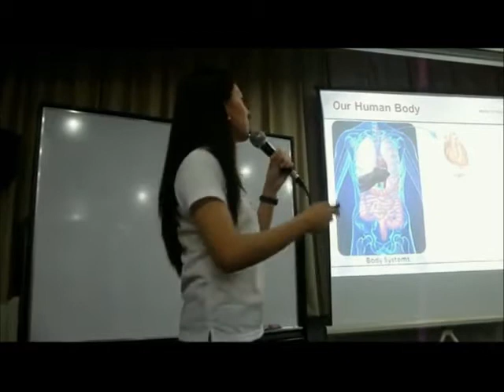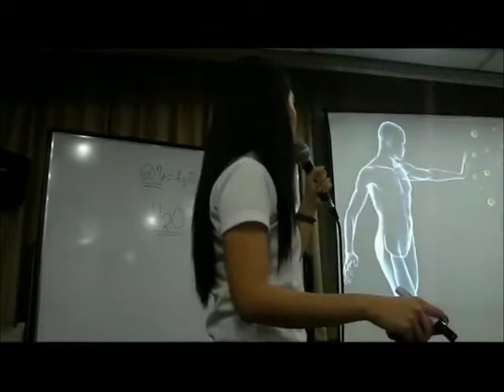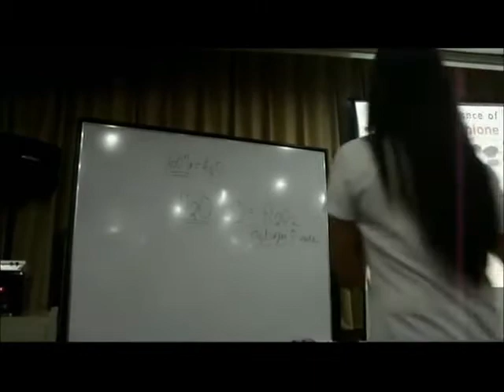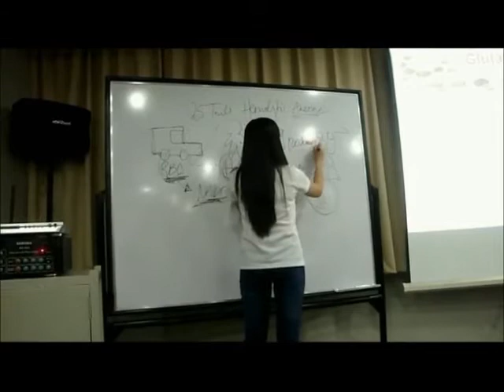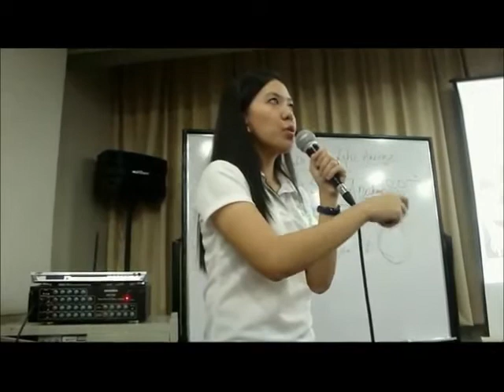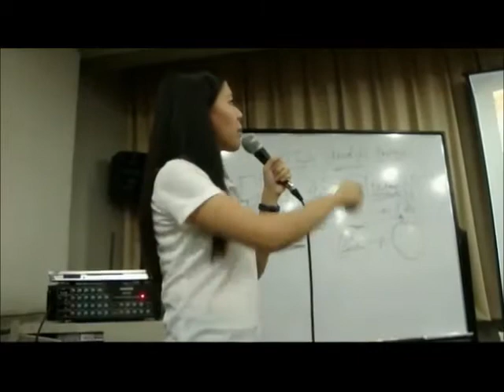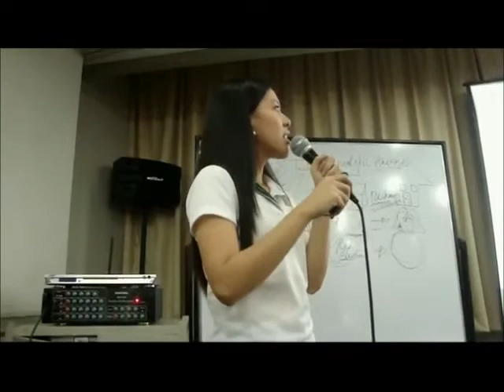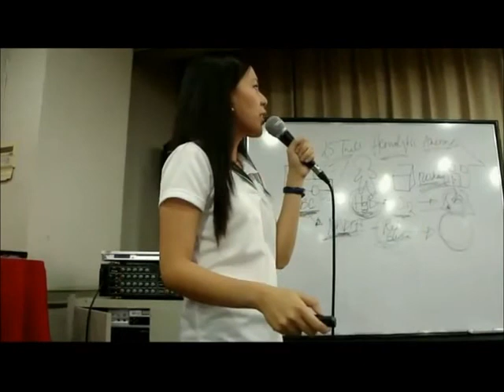Max Product Presentation by Bronze Cecille Init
09.26.12